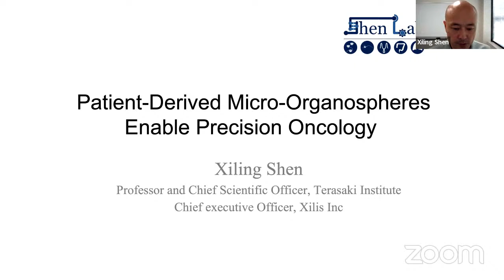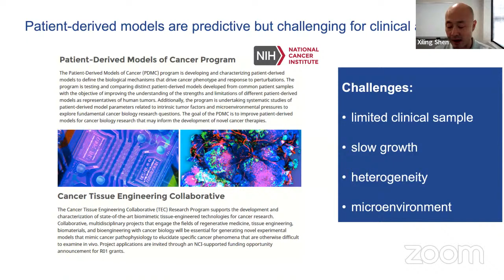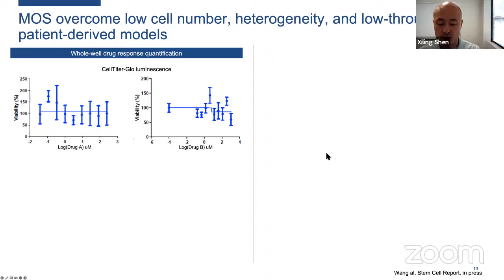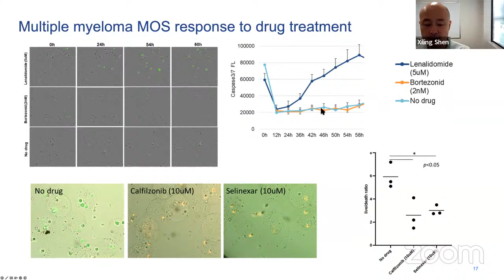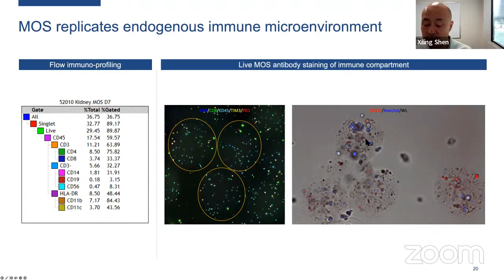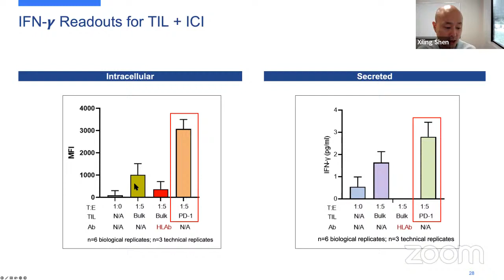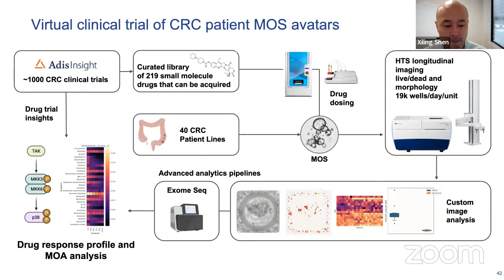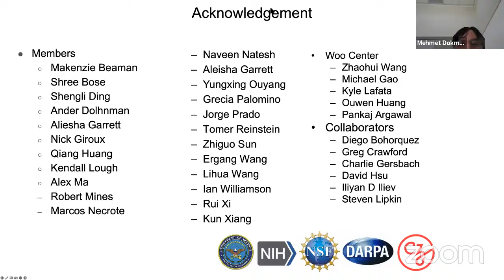Patient-Derived Micro-Organospheres Enable Precision Oncology - Terasaki Talk by Prof. Xiling Shen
When: Aug 17, 2022 11:00 AM Pacific Time (US and Canada)
Topic: Terasaki Talks Presents: “Patient-Derived Micro-Organospheres Enable Precision Oncology”, Presenter: Prof. Xiling Shen